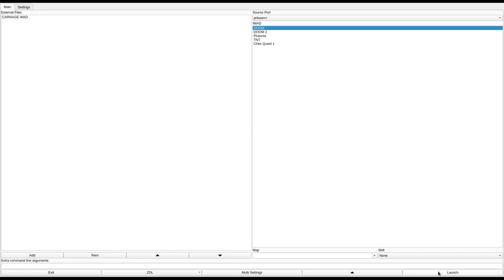DOOM 1 - CARNAGE.WAD (doomcarn.zip)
called "Carnage DOOM PWAD add on file." in the /idgames FTP.
created by an unknown author on July 1st, 1994.
from the .txt file included with the WAD:
"Very detailed. Runs better on a DX machine."